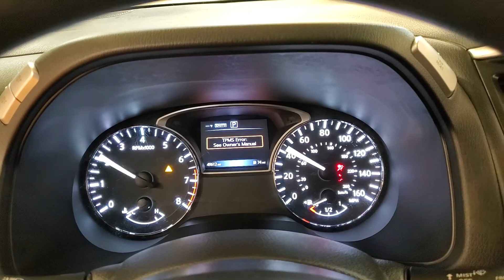2017 Nissan Pathfinder S MEDIA SCREEN BACK-UP CAMERA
ONE OWNER, 2 KEYS, 3RD ROW SEATING, BACK-UP CAMERA, CD PLAYER, CLIMATE CONTROL, INTEGRATED TURN SIGNAL MIRRORS, KEYLESS START, PUSH BUTTON START, SIRIUS XM SATELLITE RADIO, 4 WHEEL DRIVE, 118-POINT INSPECTION PROCESS, 4WD.

Awards:
  * 2017 KBB.com 12 Best Family Cars